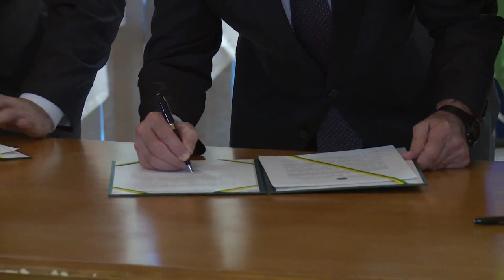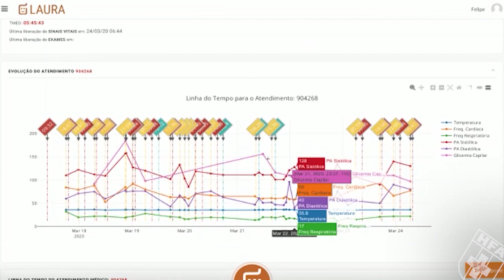Projeto Inova HFA incentiva tecnologia na saúde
O Projeto Inova HFA é uma parceria entre o Ministério da Defesa, Ministério da Saúde e Ministério da Ciência, Tecnologia e Inovação (MCTIC).  Trata-se de uma iniciativa de inovação a ser aplicado no Hospital das Forças Armadas, o HFA, para melhorar o atendimento ao paciente por meio da tecnologia. O acordo foi assinado nesta segunda-feira (22), na sede da Defesa.